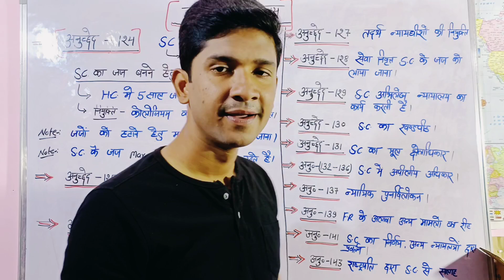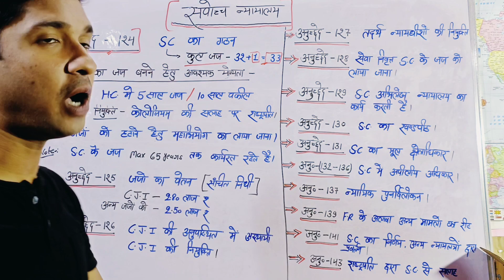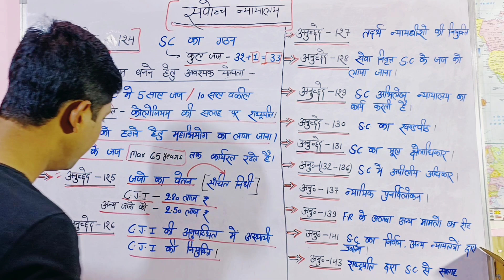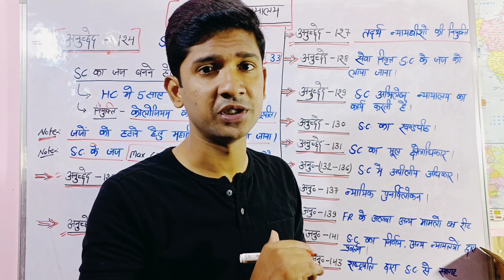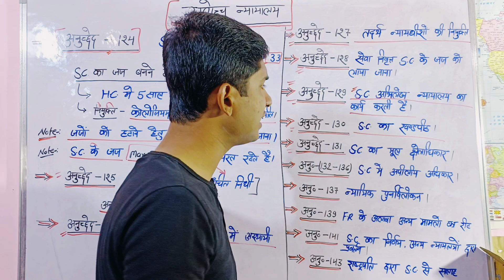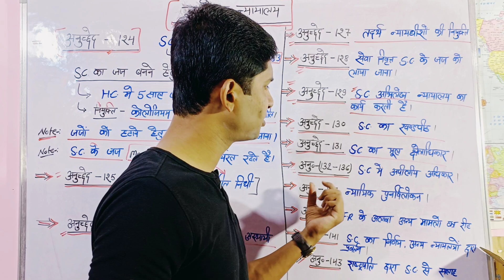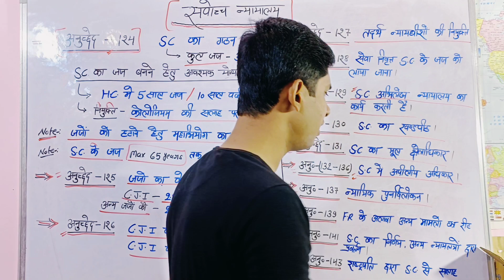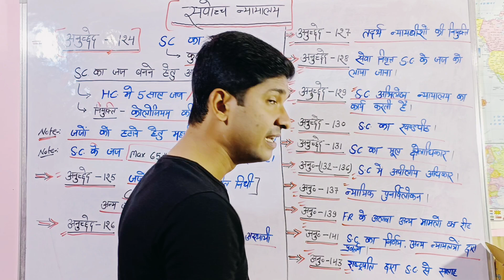सर्वोच्च न्यायालय [अनुच्छेद– (124–143)] | संविधान | UPP | Bihar Police | MP Police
दोस्तों वीडियो को बिना skip किए पूरा अंत तक देखें 🙏🙏🙏🙏🙏🙏🙏🙏🙏🙏🙏🙏🙏🙏🙏
previous video's of constitution –
Up police constable vacancy
up police constable all syllabus
up police constable best practice set
up police constable previous year question papers
up police constable vacancy details
up police constable 2023
uppconstable new vacancy updates|